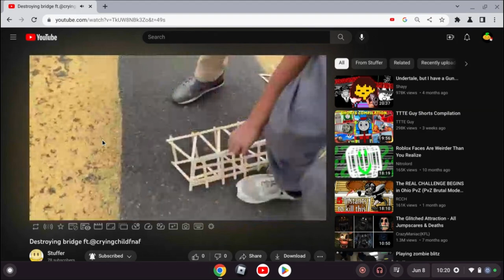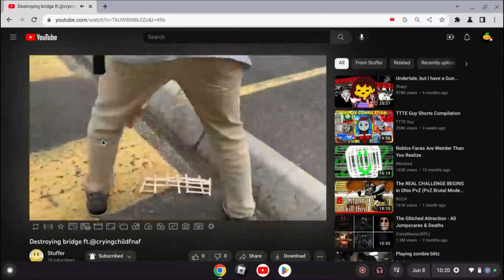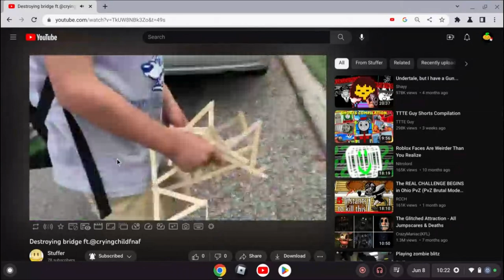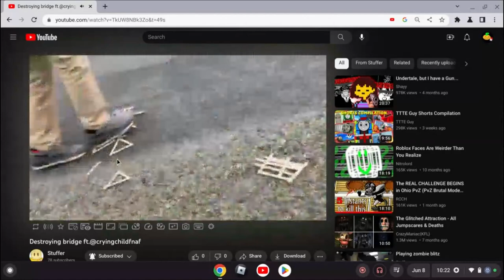Little Bridges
This video was made as a joke and is not mean't to be taken seriously